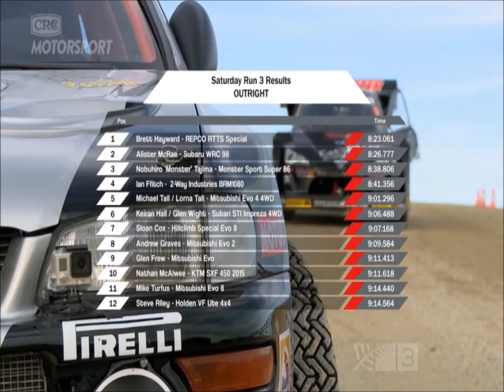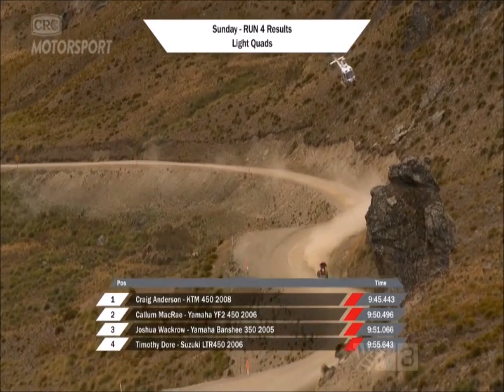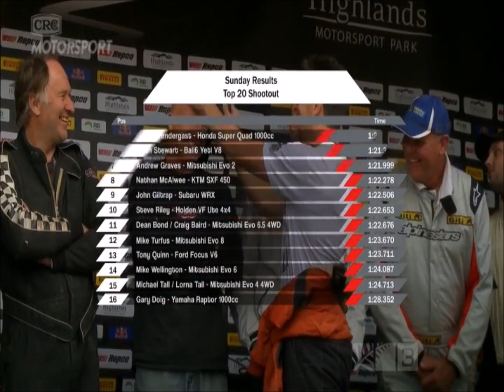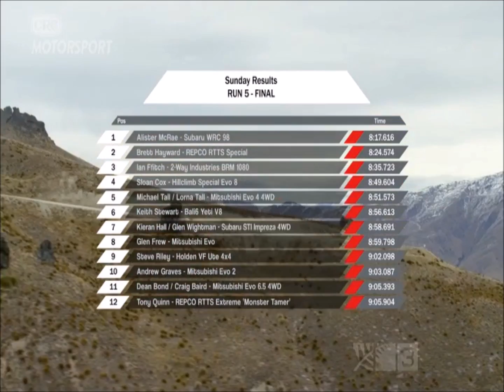Race to the Sky 2015.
TV coverage of the 2015 Race to the Sky.

REPCO RACE TO THE SKY PRESENTED BY HIGHLANDS

THE WORLD’S LONGEST GRAVEL HILL CLIMB

18 – 19 April 2015